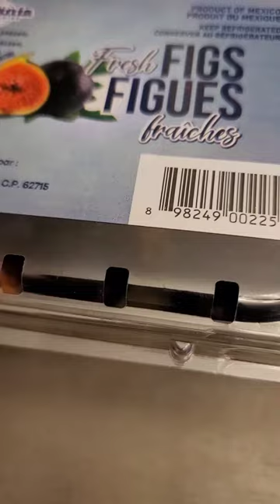Eating Figs with Bugs in Them